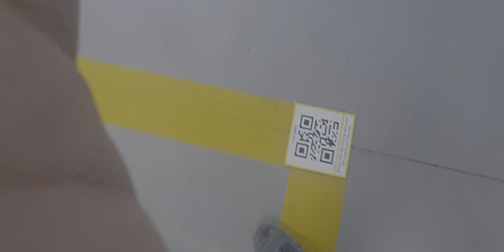friendly cat - แอบส่องดีนัก นางเลยเดินมาใชัให้เกาคางซะเลย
แมวเพื่อนบ้านที่สิงคโปร์ neighborhood cat ep3 ไม่รู่จักมาก่อน เผลอแอบไปส่องนาง นางเลยเดินมาให้เกาคางซะเลย น่ารักมาก

""" ขอบคุณทุกท่านที่ติดตามรับชม  รบกวนช่วยกดไลค์  กดแชร์  กดซับสไคร์และกดกระดิ่งติดตามให้หน่อยนะ """แฟนพันธ์แท้ อย่าลืมช่วยแชร์วนไปนะจ๊ะ